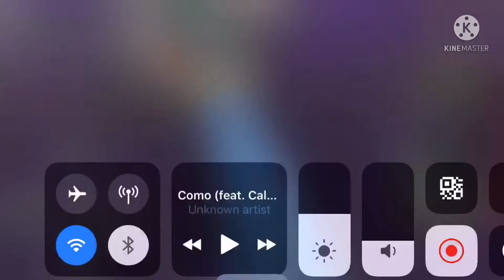Como - bridge montage (venitymc)